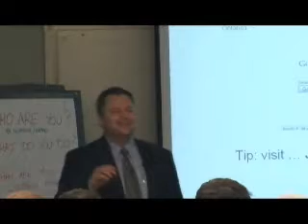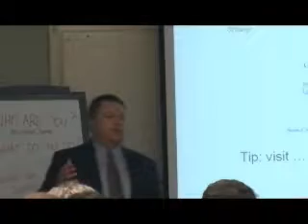Guerrilla Marketing for Job Hunters -11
Presentation at Execu-Net.